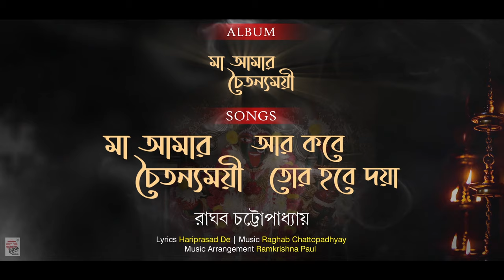Maa Amar Chaitanyamoyee | Shyama Sangeet Album | Raghab | Hariprasad | Ramkrishna | Kali Puja Spl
Album: Maa Amar Chaitanyamoyee
Songs:
-* Maa Amar Chaitanyamoyee
-* Aar KobeTor Hobe Daya
Vocals & Composition: Raghab Chattopadhyay
Lyrics: Hariprasad De
Music Arrangement: Ramkrishna Paul